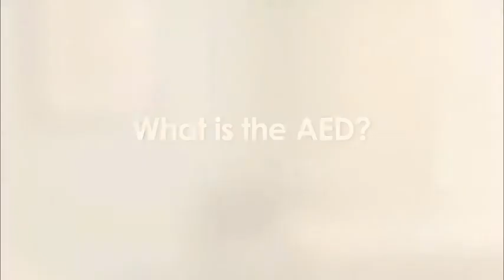Bill Roberts Question 1 What is an AED